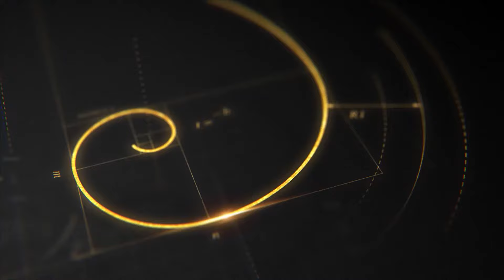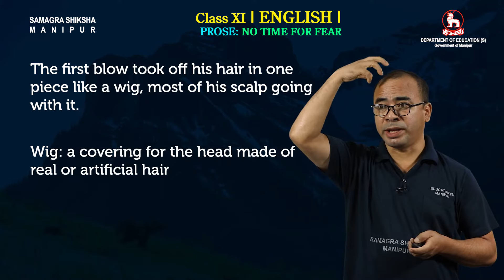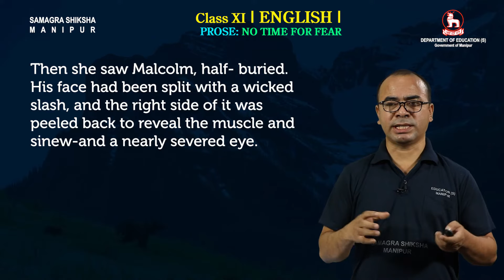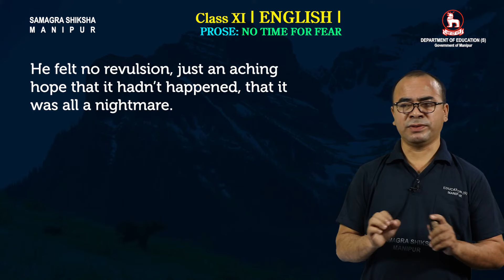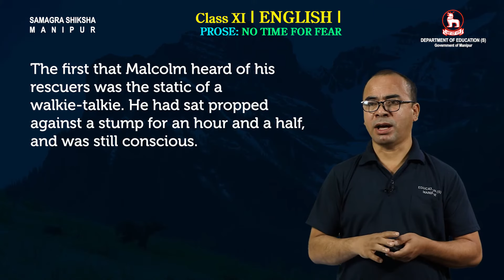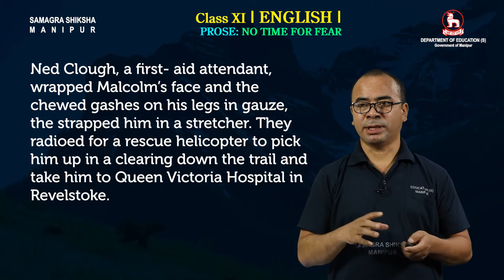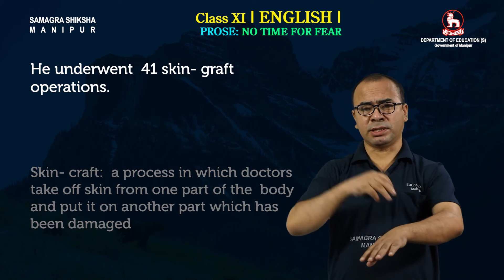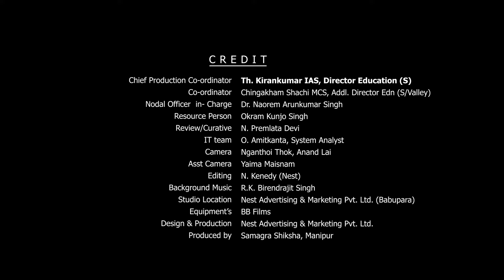Class XI English (Prose) Unit 1 Chapter 4: No time for fear (Part 2 of 3)